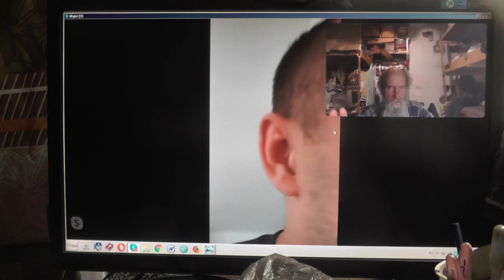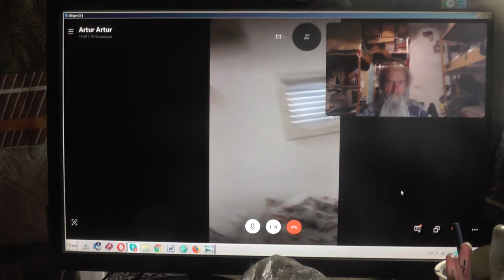1Кор.1:23 …мы проповедуем Христа распятого, для Иудеев соблазн,.. 19.10.2019